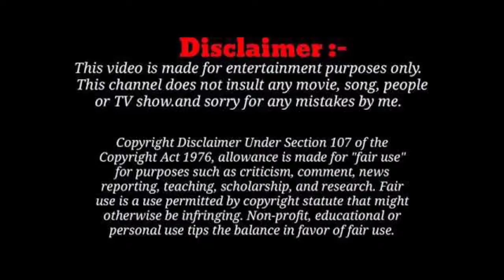🤣Kapil sharma🤪 flirting vidya balan😜 Bade haraki ho beta 😂